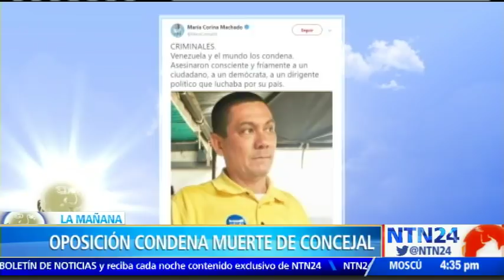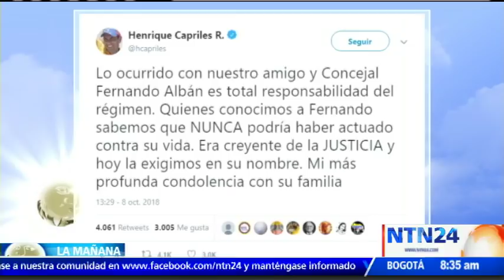Consternación en el mundo político venezolano ante la extraña muerte de concejal Albán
Tras conocerse la noticia sobre el presunto suicidio del concejal Fernando Albán, mientras se encontraba en custodia del Servicio Bolivariano de Inteligencia (Sebin) de Plaza Venezuela, distintos voceros y dirigentes de la oposición venezolana mostraron su consternación por la noticia, al mismo tiempo que pusieron en duda la versión oficial, al contrastarla con la convicción católica el edil del municipio Libertador.